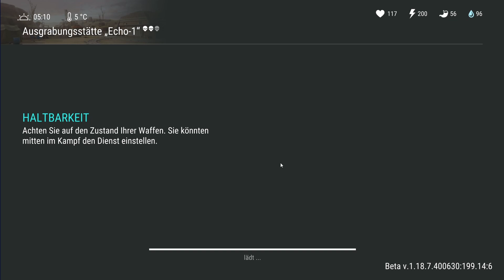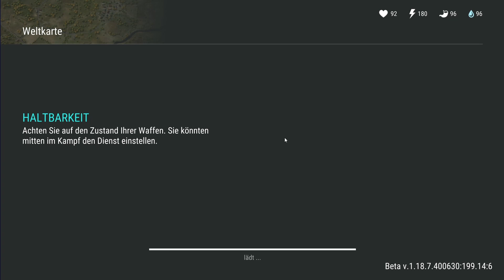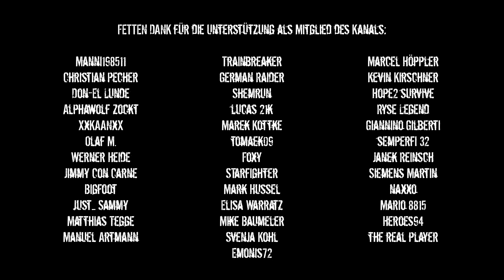Event: Wohnwagensiedlung - SEASON 17 - Last Day on Earth [GER/DE] - 14.10.2021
Auch bei der "Ausgrabungsstätte Echo-1" gibt es eine neue Aufgabe für uns! In der Wohnwagensiedlung wartet David auf uns, den wir nach abgeschlossener Aufgabe auch anheuern können, um uns bei der Verteidigung der Raffinerie zu helfen...